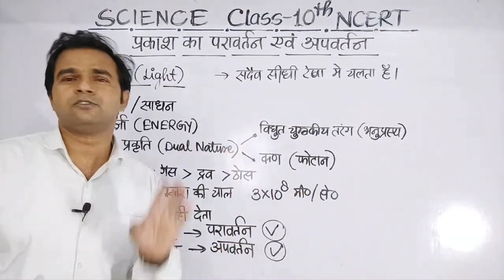प्रकाश किसे कहते हैं। What is Light | प्रकाश के गुण। Characteristics of Light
प्रकाश किसे कहते हैं
What is Light |
प्रकाश के गुण।
गोलीय दर्पण द्वारा प्रतिबिंब बनने के नियम
थेल्स प्रमेय सिद्ध कीजिए
Thales Theorem
thels pramey
thels pramey in hindi Class 10
थेल्स प्रमेय
Thels pramey class 10 in hindi
Maths
Triangle
यदि 65 और 117 के HCF को 65m - 117 के रूप में व्यक्त किया जाता है तो m का मान क्या होगा
अभाज्य गुणनखण्ड विधि द्वारा 26 और 91 का म०स० और ल०स० ज्ञात कीजिए
Chemistry
Board Exam
Vidyut motor
Vidyut janitra
Manav Netra
Manav Netra Class 10 in hindi
Pachan tantra
Board copy
Bord ki copy
Goliya darpan
 model paper math 2024
model paper 2024 class 10 maths
रूधिर के कार्य
Rudhir Ke Kary
धमनी और शिरा में अंत
dhamni aur shira mein anta
dhamni aur shira mein antar class 10th
 class 10 maths all chapter revision
mcq for class 10 maths with answer
most important question of maths class 10
objective question 10th class math 2024
maths chapter wise important questions class 10
Quadratic equation
Trigonometry
Coordinate geometry